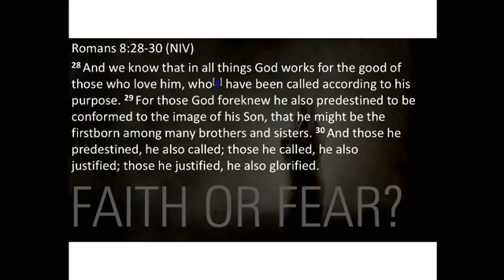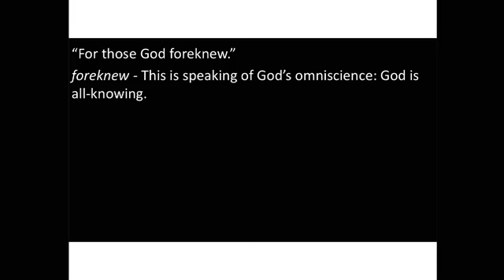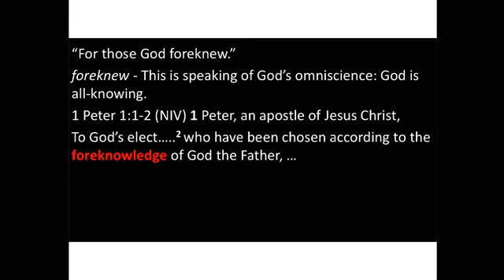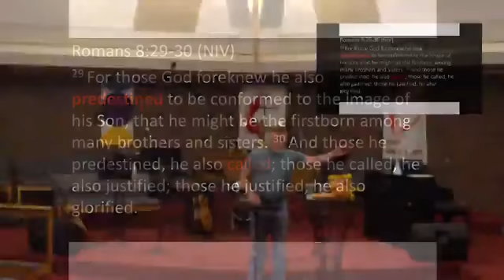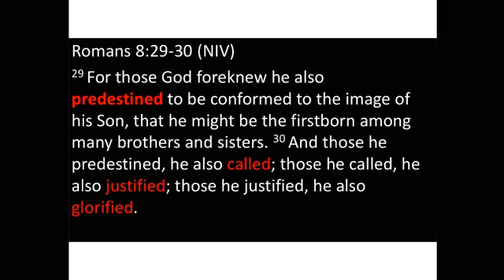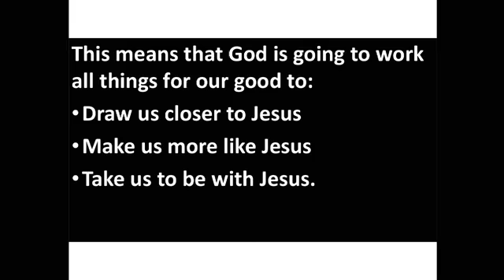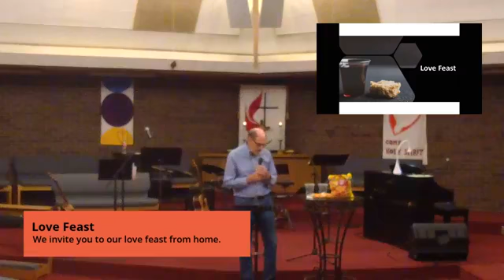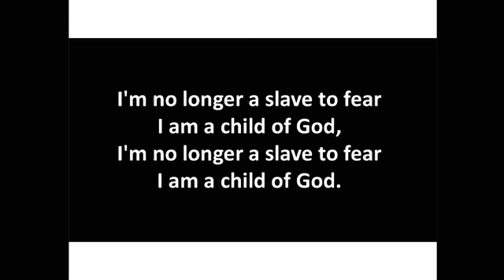Faith or Fear | Pastor Todd Sons | St. Matthew Lubbock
Romans 8 teaches us to have trust and instead of fear we need to have faith; have faith things are leading to a great ending. As Christians, we need to have faith in God and everything will be okay in the end. Don't let fear get ahold of you and your mind.

Pastor Todd Sons, from St. Matthew Church in Lubbock, TX on June 7, 2020 teaches us to have faith in God and do not fear. "Faith or Fear" is part of a series titled, Romans 8.

Don’t forget to share this message with a friend and be sure to like us for ongoing inspiration and encouragement.

To support this ministry and help us continue to reach people all around the world

Sermon Title: Faith or Fear
Sermon Series: Romans 8
Sermon Scripture: Romans 8:28-30